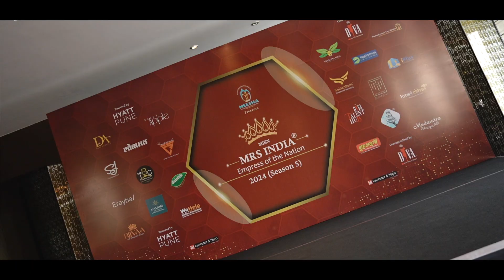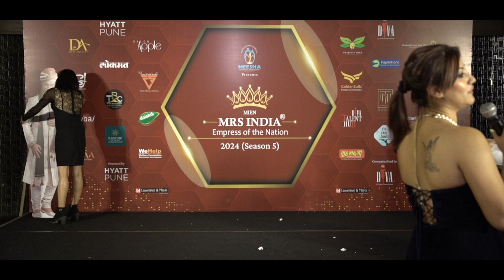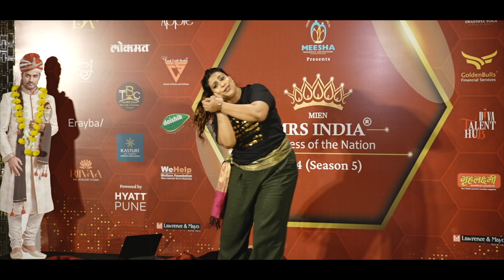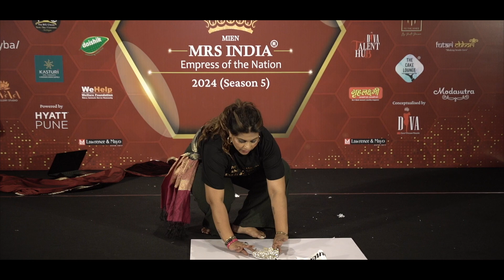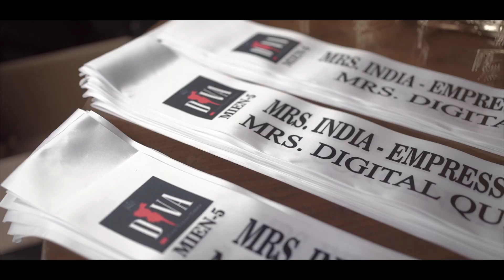Shivangi Dalvi Video Journey V2- Mrs India Empress of the Nation 2024 (Season 5)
Mrs India Empress of the Nation 2024 (Season 5)
Conceptualised by Diva Pageants